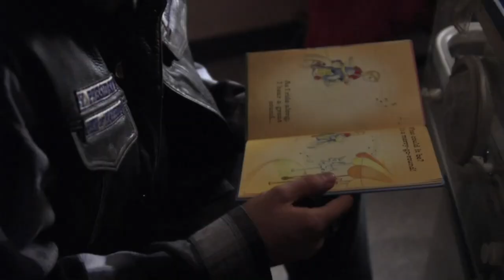Otto (Kurt Sutter) introduction in Sons of Anarchy Season 1